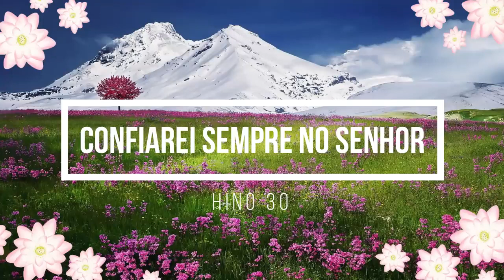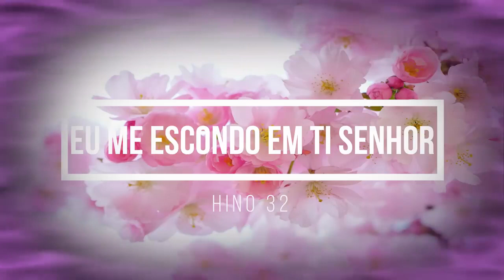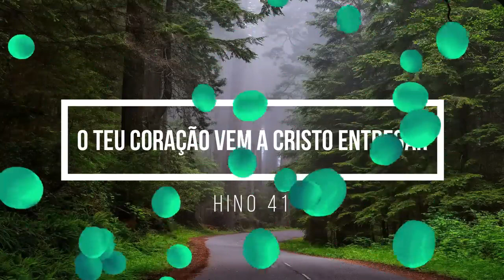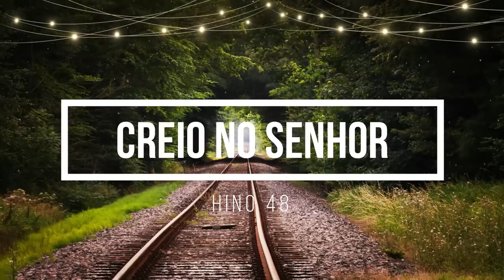CÂNTICOS DE LOUVORES E SUPLICAS A DEUS DO HINÁRIO 5 DA CONGREGAÇÃO CRISTÃ NO BRASIL 50 HINOS CANTADO